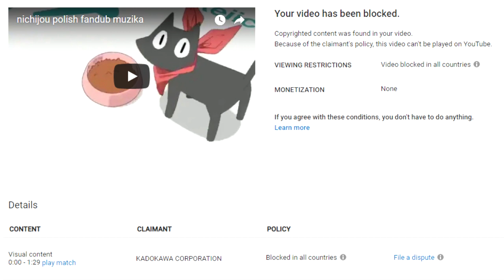nichijou polish fandub muzika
Uploaded time: July 18, 2018 at 1:53 PM

trzeci film dzisiaj a to nawet nie trzech króli